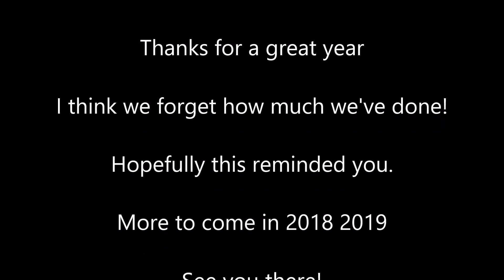44th Sketty Scouts - Wednesday Troop - Our year 2017/18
A look back a very busy year full of excellent activities and tons of fun. A big thank you to all involved and to everyone that helped us along the way. Also, to the Scouts who are, as we all know, amazing!